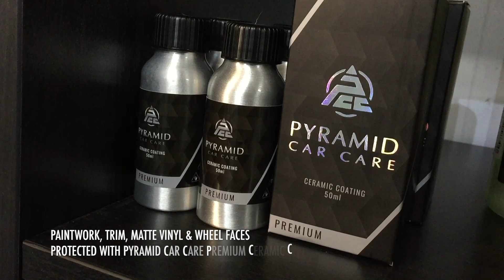OFFSET DETAILING ESSEX BRAND NEW FORD TRANSIT CUSTOM DETAIL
Certified Kamikaze Collection Detailer & Auto Finesse Approved.

A brand new Ford Transit Custom in for a new car detail. A single stage machine polish was carried out to rid minor defects and enhance gloss prior to Pyramid Car Care's Premium Ceramic Coating being applied to paintwork, plastic trim, vinyl stripes and wheel faces.

Gtechniq Smart Glass was used for the exterior glass, helping to see a lot more clearly in poor weather conditions and reduces the use of wipers. Interior was cleaned and vacuumed throughout the cabin and engine bay dressed.

You can order Pyramid Car Care products direct on the below link.